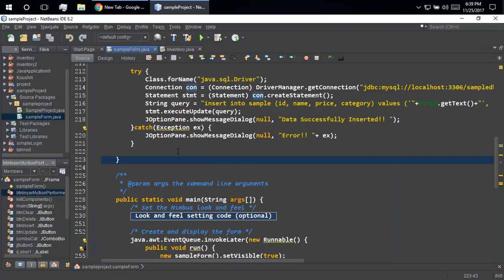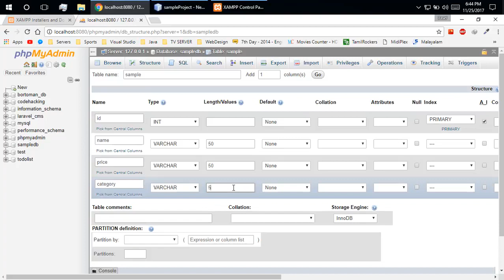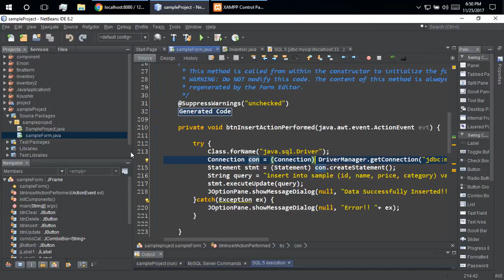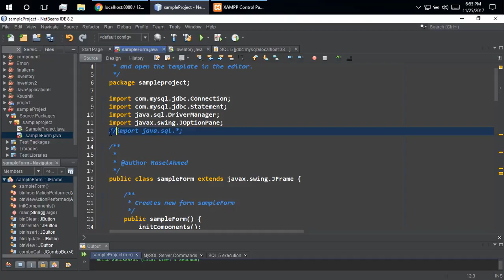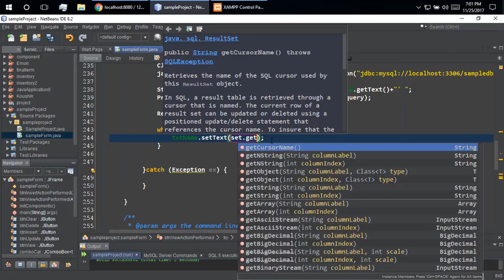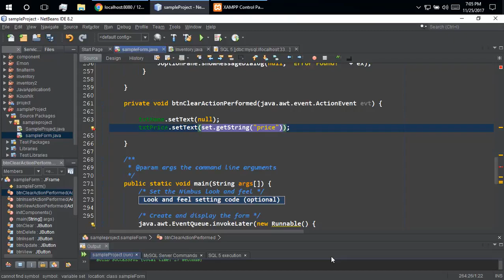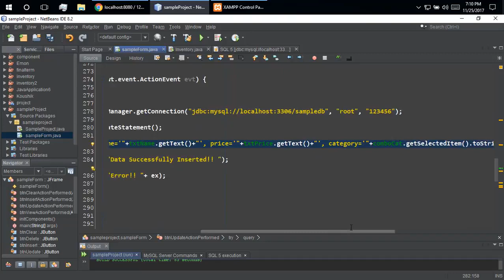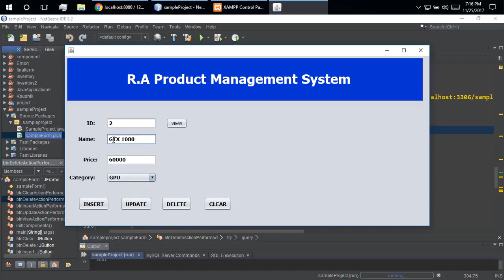Inventory Management Software Using Java and MySQL | Bangla Java tutorial Part-02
Java is a widely used programming language expressly designed for use in the distributed environment of the internet. It is the most popular programming language for both the desktop platform and android platform.

This tutorial is the part 2 of Inventory Management Software Using Java and MySQL. For MySql I used both netbeans default database as well as XAMPP server.
For any query please comment here or contact through facebook.